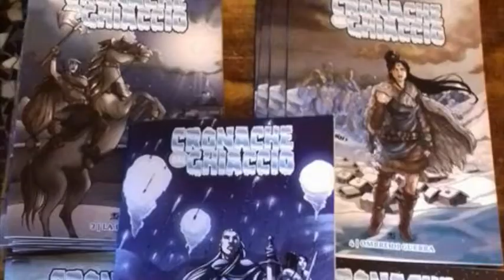Gli autori presenti al Festival del Fumetto di Milano Novegro il 20/21 Maggio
Tutti gli autori di Cronaca di Topolinia presenti al Festival del Fumetto questo week-end. Non mancate! :-)